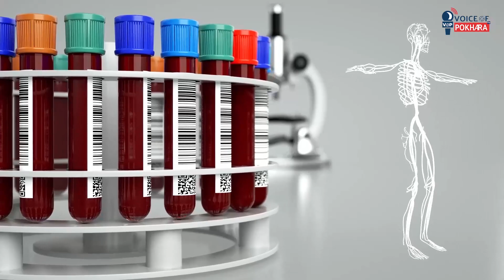पायल्सको उपचार यसरी गर्नुहोस् | डा.कमल शर्माको सुझाव यस्तो छ | Helthy Life | Voice of Pokhara